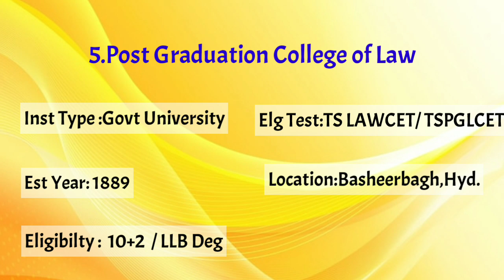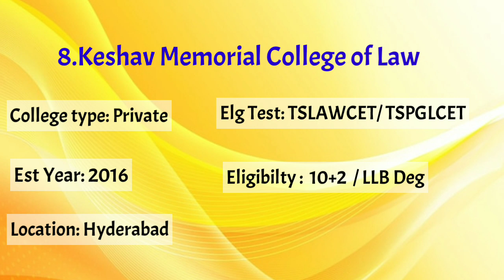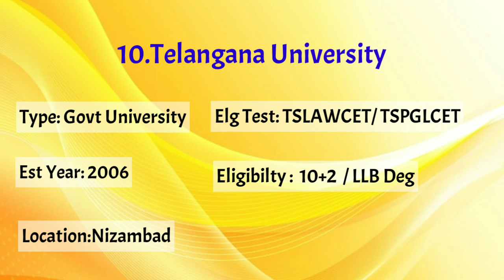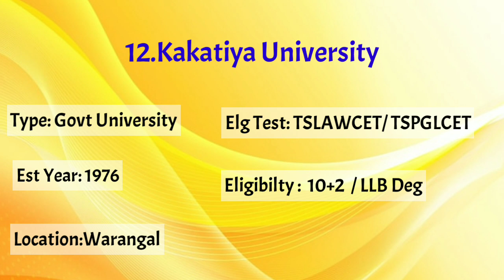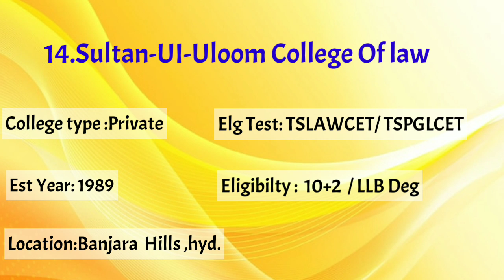Top 15 Law Colleges list in Telangana | Fee Details | No Of Seats | tslawcet tspglcet | l